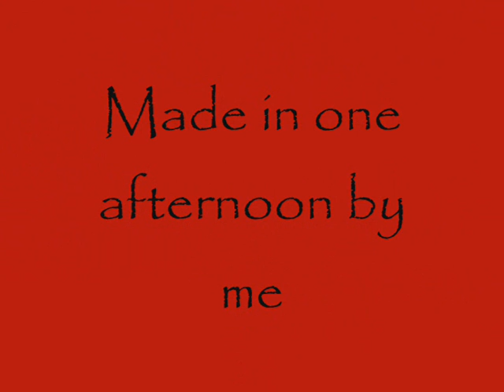House of Bread, and Fun in Chorrol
Another film I made when I was 16, and Oblivion was a new game, and rag doll pyshics were new to me. I use the construction set to make the most powerful shock spell possible and then I just filmed the results. I also used the multiplying object cheat, before it got fixed and filled a house with bread.

The Music used is by the Kaiser Cheifs called I predict a riot.